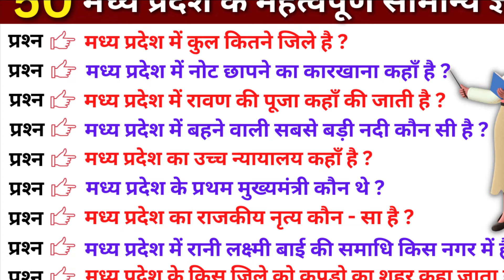Madhya Pradesh Map ( मध्य प्रदेश का नक्शा ) | Districts Map of Madhya Pradesh | मध्य प्रदेश के जिले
🗣 दोस्तों आज इस वीडियो में आप मध्य प्रदेश का मैप देखने वाले है या फिर यूँ कहें की आप मध्य प्रदेश का पूरा नक्शा देखने वाले है जिसमे आप जानेंगे की मध्य प्रदेश में कितने जिले है ? और उन जिलों का नाम क्या क्या (madhya pradesh districts name ) है ? तो चलिए वीडियो स्टार्ट करते है...

🟨 Cover Topic (solves your questions) :
मध्य प्रदेश का नक्शा
districts map of madhya pradesh
मध्य प्रदेश के सभी जिले
madhya pradesh map in hindi
district map of madhya pradesh
मध्य प्रदेश में जिले कौन कौन से हैं
मध्य प्रदेश में कितने जिले हैं
मध्य प्रदेश का मानचित्र
map of madhya pradesh